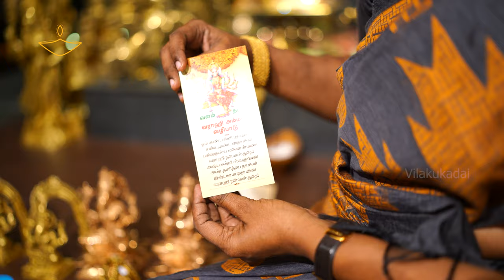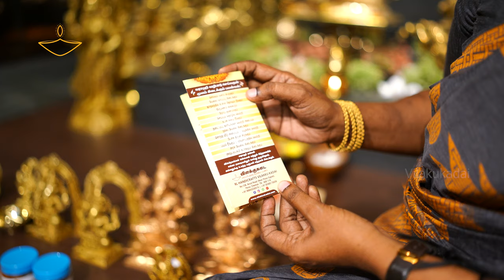புத்தம் புதிய வடிவில் வாராஹி அம்மன் விளக்கு | Vilakkukadai | RL Handicrafts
ஐம்பொன்னால் செய்யப்பட்ட அழகான வாராஹி அம்மன்
மற்றும்
புத்தம் புதிய வடிவில் வாராஹி அம்மன் விளக்கு

Our Address:
RL Handicrafts Vilakkukadai,
No 5, Ramakrishna Main Road, Near Porur AXIS Bank,
Tamil Nadu,
For More Details Call or WhatsApp to